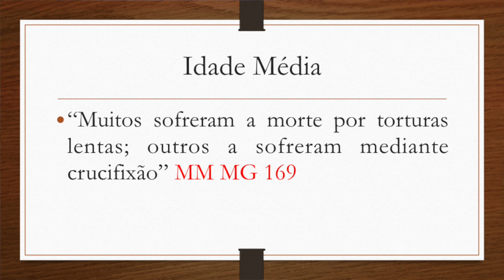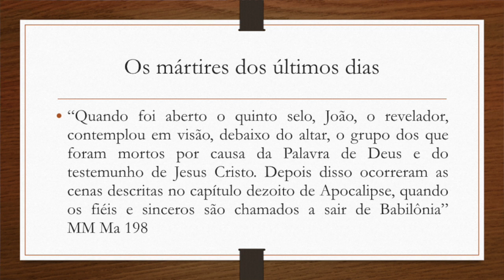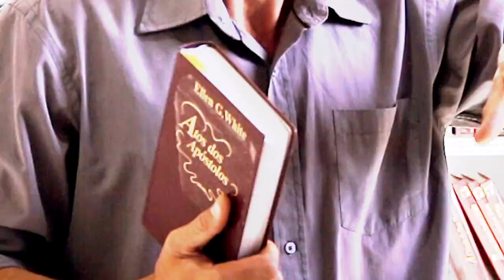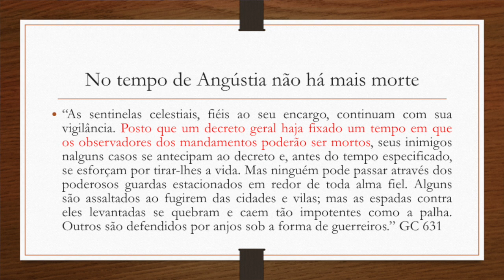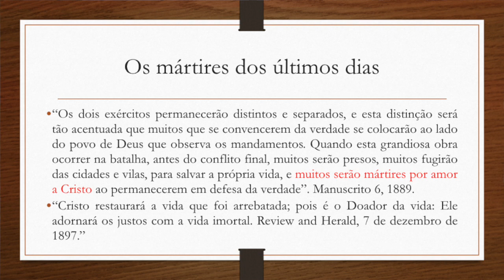282 - POR QUÊ NÃO DEVEMOS POSTERGAR A SAÍDA DAS CIDADES? P02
LINK DO VÍDEO SOBRE DECRETO DOMINICAL

Doações..

CRÉDITOS:
Apresentação:

Músicas